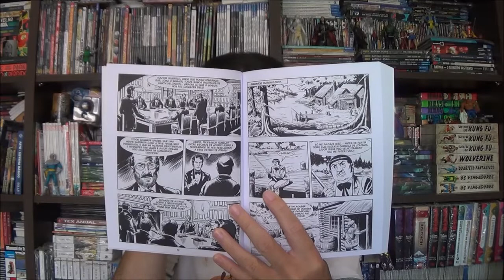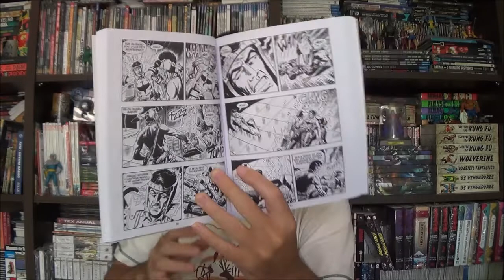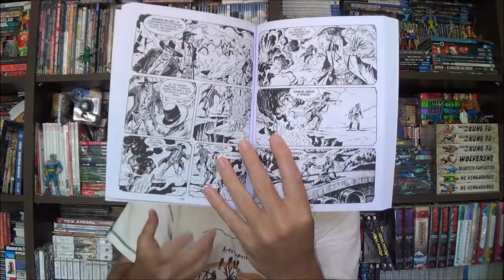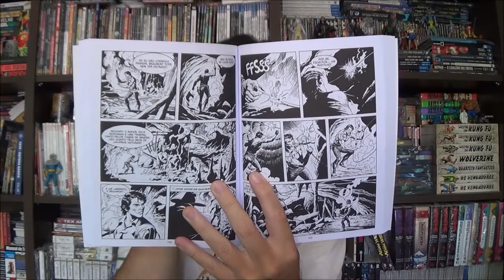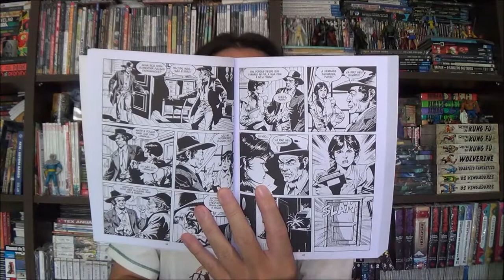Chapéu do Presto Especial - Zagor Nova Série: O destino de Hellingen e O fantasma Incendiário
Bem-vindos a mais um Chapéu do Presto Especial, no episódio de hoje vamos conhecer as histórias O destino de Hellingen e O fantasma Incendiário de Zagor Nova Série.

Campinas - SP
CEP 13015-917